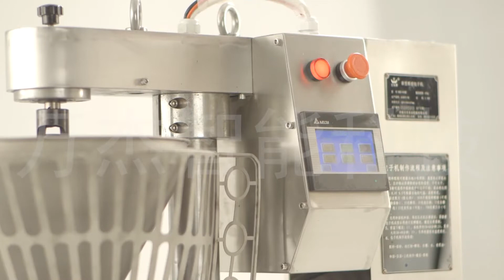Momo making machine / Chinese Steam Stuffed Bun Machine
1. machine material is 304 stainless steel.
2. Momo's weight can do 30-150g, can make 9 and 12 folds.
3. Momo Receiving plate can adjust speed.